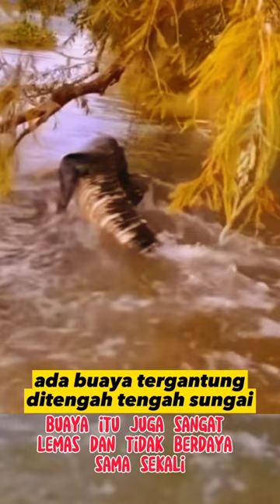buaya tergantung disungai